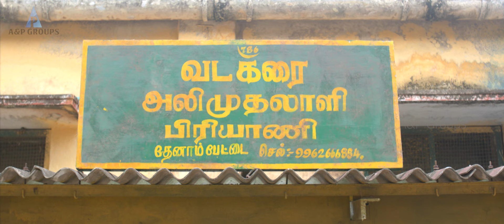Pisasu Scenes | நான்தான் அந்த கொழந்தையா திருடிட்டு வந்தேன் | Mysskin | Radha Ravi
Pisaasu is a 2014 Indian Tamil-language horror drama film written and directed by Mysskin and produced by Bala under B Studios. The film stars Naga, Rajkumar Pitchumani, Ashvatt alongside Radharavi, Kalyani Natarajan, Prayaga Martin and Harish Uthaman. The film released on 19 December 2014 to highly positive reviews. The Telugu dubbed version titled Pisachi released on 27 February 2015. The film was remade in Kannada as Rakshasi and in Hindi as Nanu Ki Jaanu.